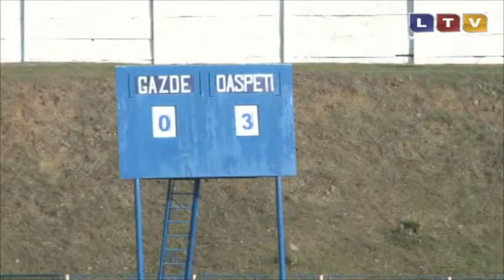Săgeata Năvodari contribuie cu jucători la lotul național de tineret - Litoral TV